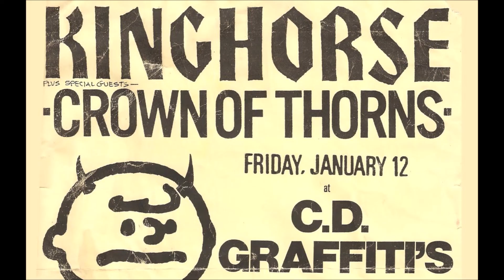Kinghorse - Dogs At Play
Kinghorse
Unreleased Recordings
Louisville, KY